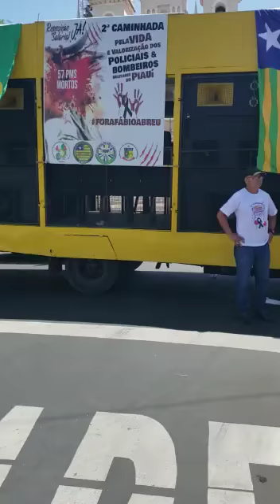Pronunciamento do Major Diego Mello na caminhada dos policiais e bombeiros militares